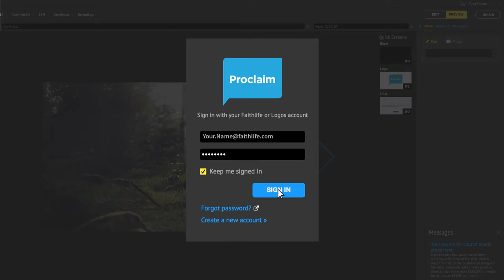Proclaim presentation groups make life easier for you!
Haven't tried Proclaim yet?